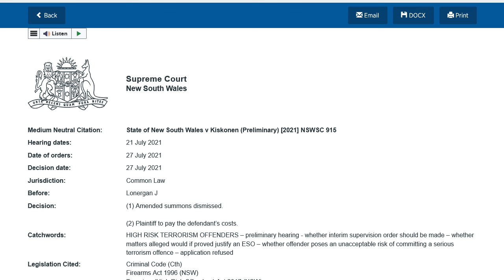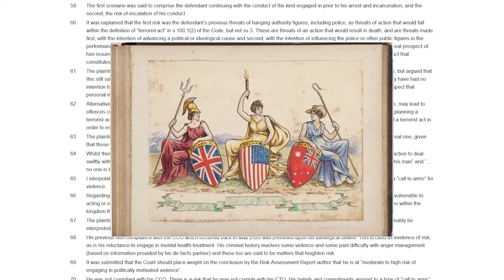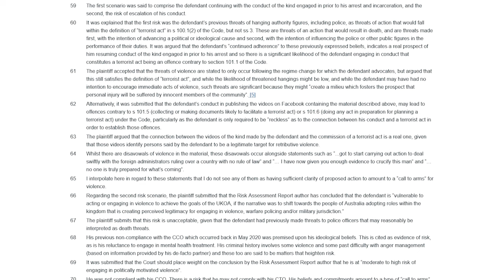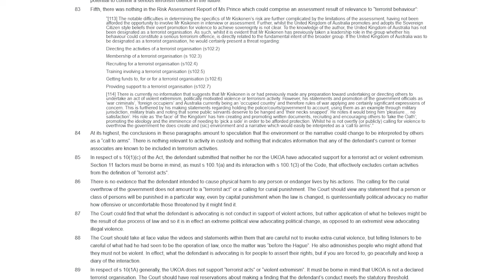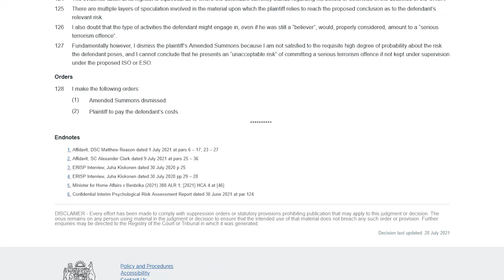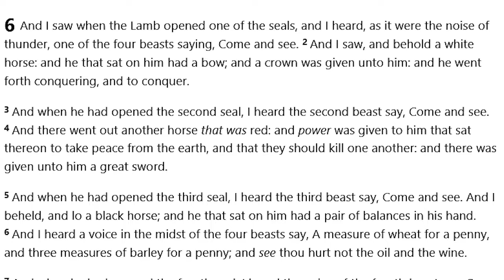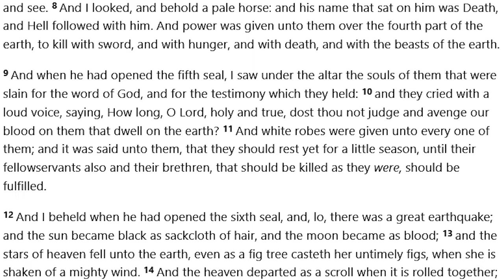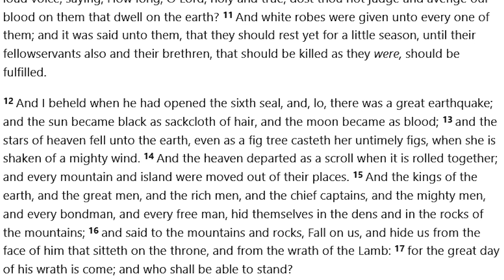War Crime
Investigating further the clarifications by the Supreme Court of New South Wales of crimes against humanity and behaviours criminal by the State.

At what point are they made accountable for their actions?